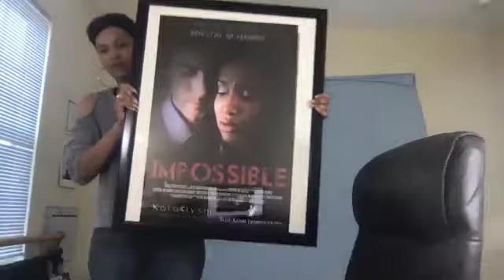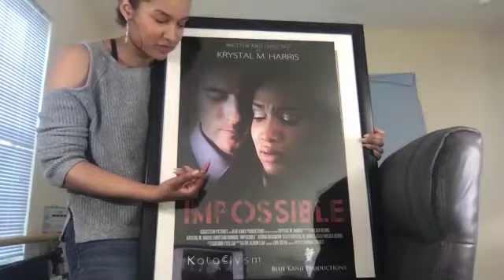LPPA - Krystal M. Harris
Brave. Raw. Inspiring.

Krystal M. Harris as traveled far from Los Angeles to continue her career in filmmaking here in Georgia. Our conversation covered our thoughts on the future of network television to her experience with Michael Ealy on the set of About last night. Such an honor and an overall good time learning more to know about Krystal.

Tune in to other episodes of LPPA here!